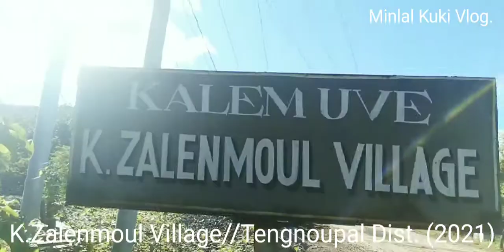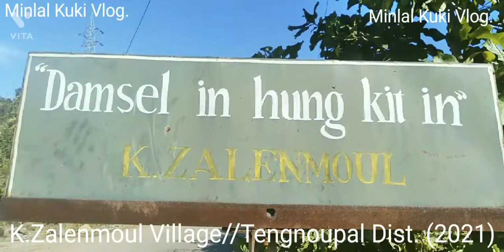Kuki Village//K.Zalenmoul Village Tengnoupal Dist Manipur//Moreh Block//